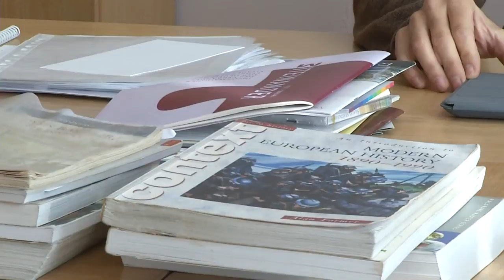„Mano mokytojas": svečiuose pas Vilniaus licėjaus direktorių Saulių Jurkevičių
Pirmoji laidų ciklo „Mano mokytojas" dalis: laidos vedėjo Skirmanto Malinausko pokalbis su Vilniaus licėjaus direktoriumi istoriku Sauliumi Jurkevičiumi.

Laida „Žinių radijo" eteryje transliuojama šeštadieniais 11.05 val.